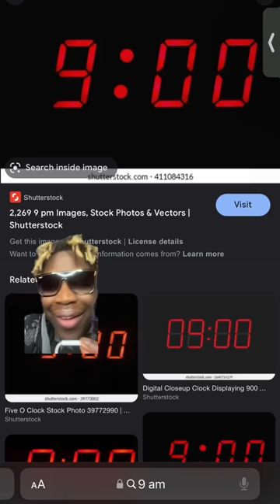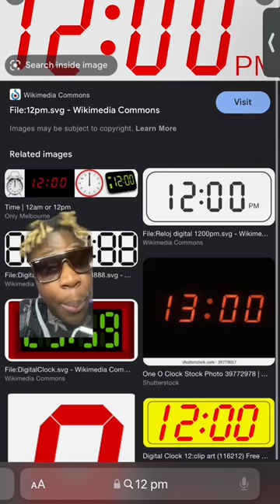what the time you go to school says about you Tiktok 206.drizzy